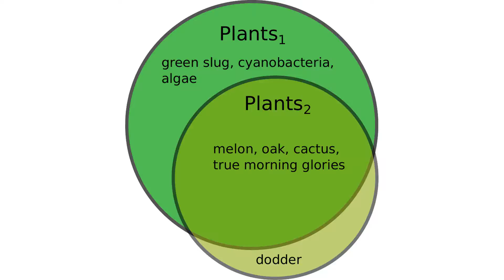Deadly morning glory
Cuscuta australis, dodder, マメダオシ (mamedaoshi)